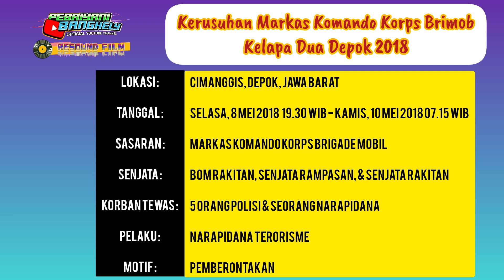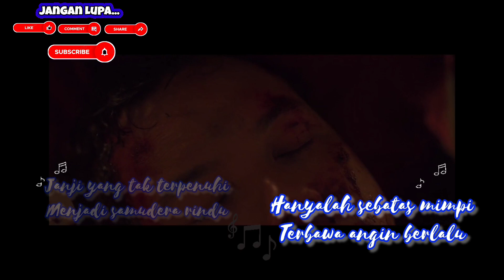Melawan Aksi Teroris Di Indonesia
Tengkyuw dah klik video @Miss_PeBhy Dukung channel ini dgn klik LIKE, COMENT, dan SHARE juga klik SUBSCRIBE lalu klik aktifkan Lonceng di sampingnya agar tidak ketinggalan video seru lainnya... Subscribe dari kalian sangatlah berharga bagi kelanjutan channel ini, bro and sizth,
Tengkyuw d(^-^)v

Kali ini Miss Pebhy akan review soundtrack film yang terisnpirasi dari kisah nyata melawan aksi teroris di Indonesia... aksi tersebut bermula dari seorang narapidana di Mako Brimob yang memicu kerusuhan dengan petugas, seperti apa kisah nyatanya hingga dibuatkan dalam film?